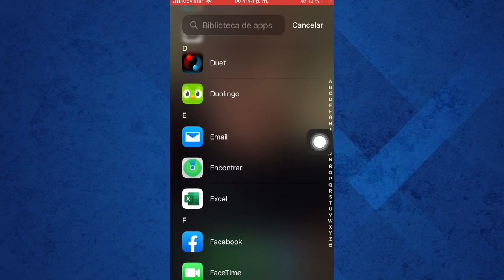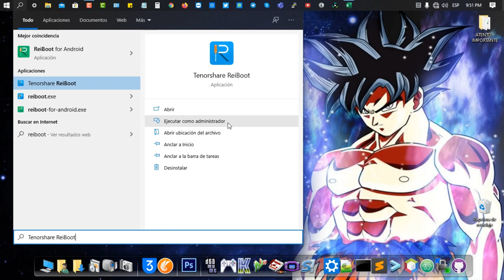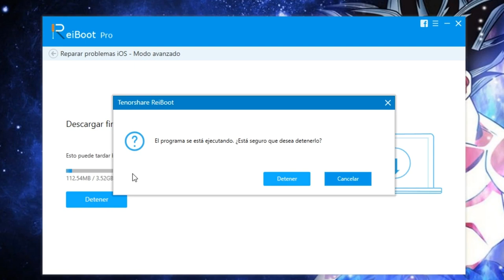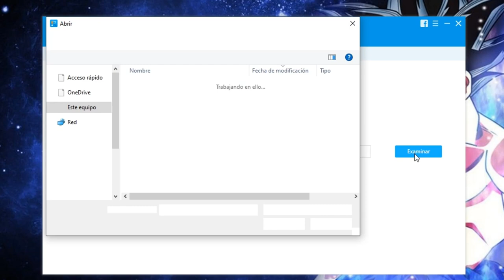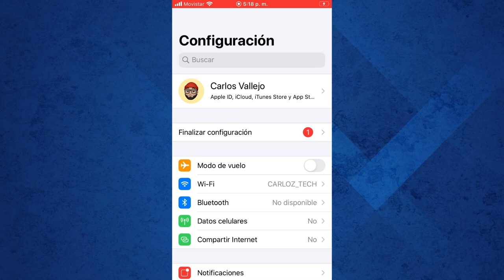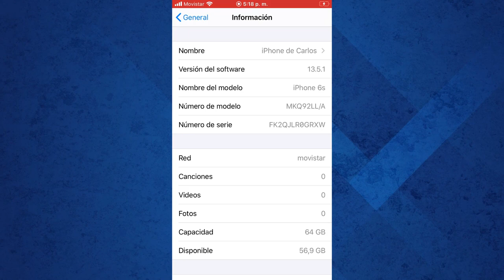Cómo volver de iOS 14 a iOS 13 sin iTunes (Que sí funciona)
¿Quieres quitar iOS 14 y volver a iOS 13? Este vídeo te enseña cómo hacer downgrade iOS/iPadOS 14 beta paso a paso. Saber más

2.Abre el programa y conecta tu iPhone o iPad al ordenador con un cable USB.
3.Haz clic en "Reparar sistema operativo", luego escoge "Modo avanzado". Acontinuación, pulsa en “Reparar" para luego descargar el firmware iOS 13.5.1.
4.Una vez descargado el archivo firmware, empieza el proceso de desinstalación de iOS 14 beta.
5.Tras finaliza el proceso, tu iPhone regresará de iOS 14 a 13 correctamente.

Consejos:
Por favor, haz una copia de seguridad de tu iPhone antes de volver a una versión anterior, es que el downgrade te borrará todo el contenido.

Si utilizas iTunes para bajar de iOS 14 a 13 con el fin de no perder los datos, tu iPhone o iPad no pasará de la manzanita, según dicen muchos usuarios de Apple.

Marcas de tiempo:

0:24 Estoy en iOS 14 beta
0:50 Descargar e instalar ReiBoot
1:06 Conecta iPhone a PC
1:20 Elige Reparar sistema operativo
1:40 Pulsa en Modo avanzado
2:18 Descargar firmware iOS 13.5.1
3:34 Desinstalando iOS 14 beta
5:00 Listo. Ya tengo iOS 13